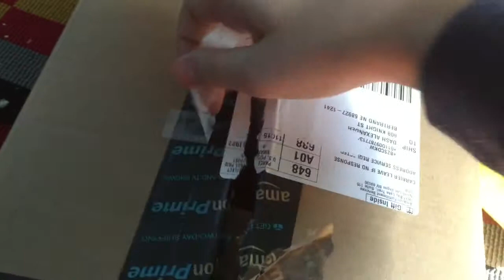Angry birds epic plush adventures part 1 happy birthday kash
Happy birthday kash